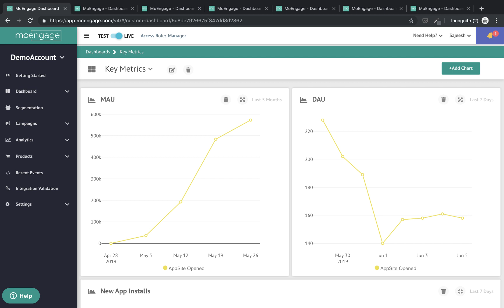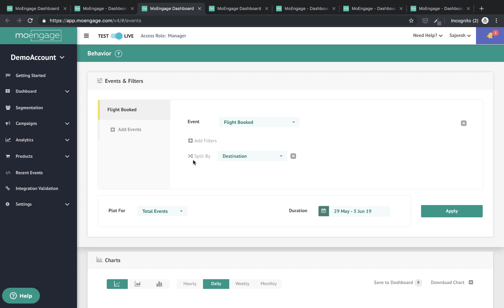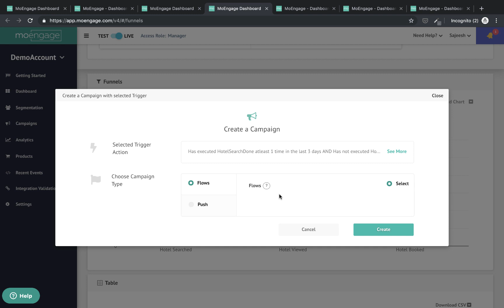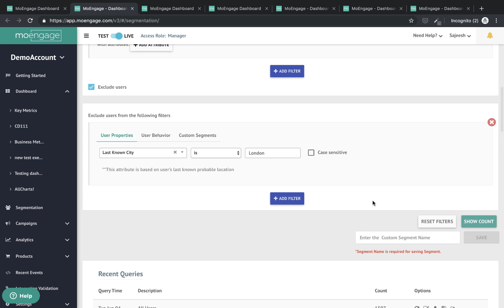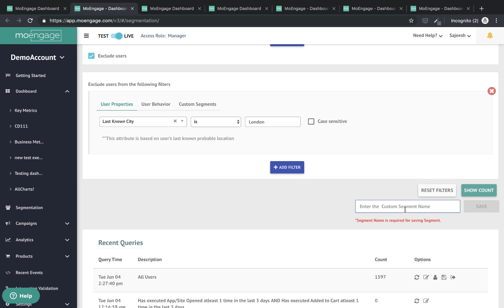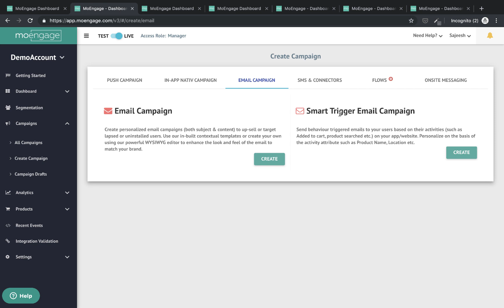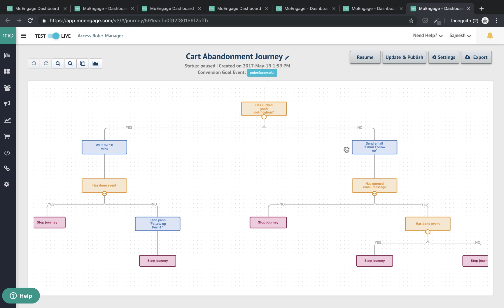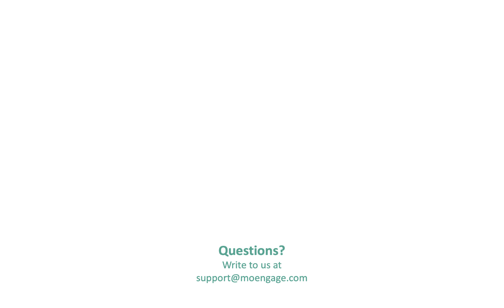MoEngage Demo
MoEngage is an Intelligent CustomerEngagement platform that helps businesses grow their customer lifetime value (LTV) by engaging with them in a timely, relevant, and personalized way.

This demo gives you a brief overview of MoEngage and goes over modules such as the dashboard, analytics, segmentation, and marketing campaigns across push notifications, email, SMS, website personalization etc.